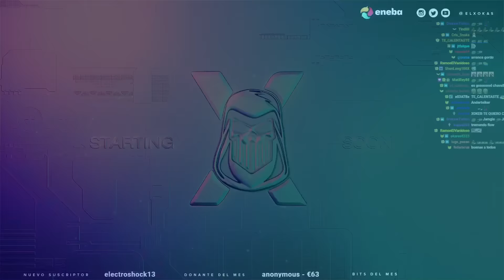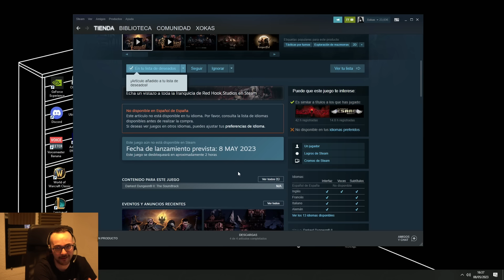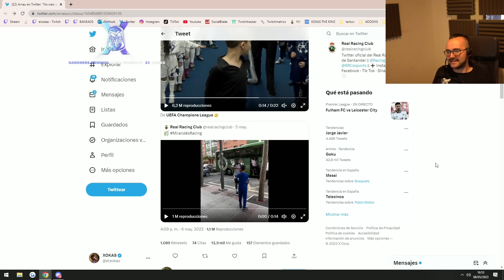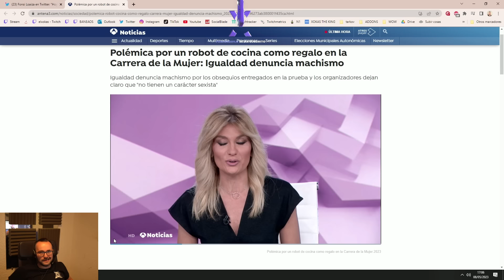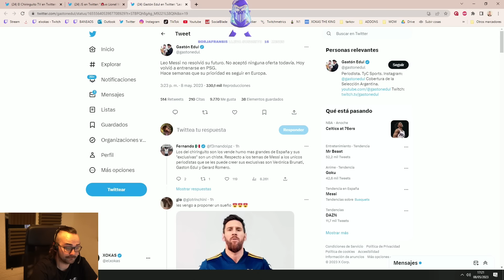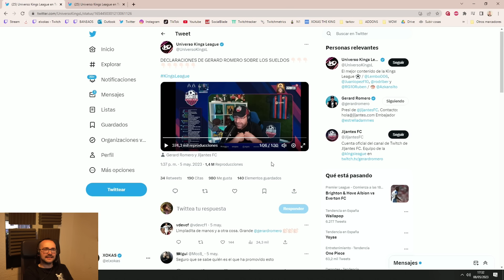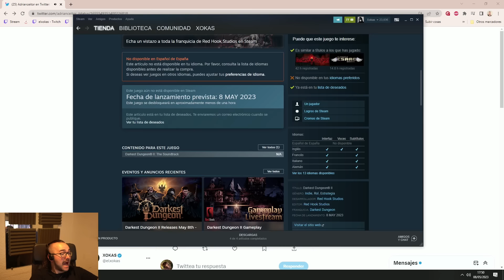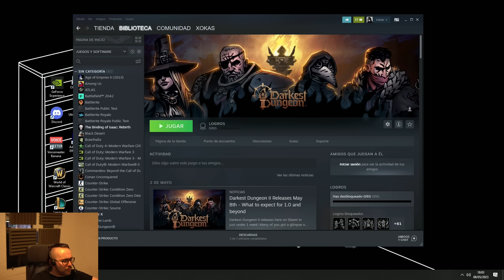🔴 SALARIOS JUGADORES de KINGS LEAGUE 👑 SANIDAD PRIVADA 👎 MESSI ⚽ Charla Xokas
0:00 Intro
1:32 Charla Darkest Dungeon 2
13:48 Factura sanidad privada
22:10 Mr Beast sortea dinero
29:20 Cierre del tema sanidad privada
29:31 Funadita al Racing
40:14 Thermomix para la ganadora de la Carrera de la Mujer
50:39 El futuro de Messi
57:26 Polémica G2 por anuncio del patrocinador
1:05:10 Salarios jugadores KINGS LEAGUE
1:20:00 Flakked a LEC
1:21:09 Carlos Alcaraz
1:22:43 Clip de WoW Hardcore
1:23:58 Meme ¿Cierto o mentira? y Darkest Dungeon 2